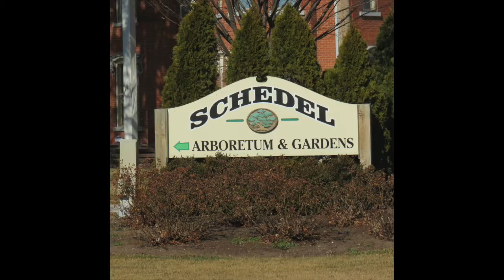Tim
This video is about Tim